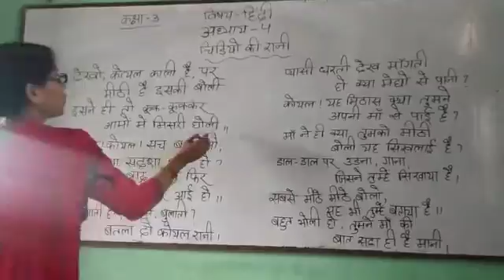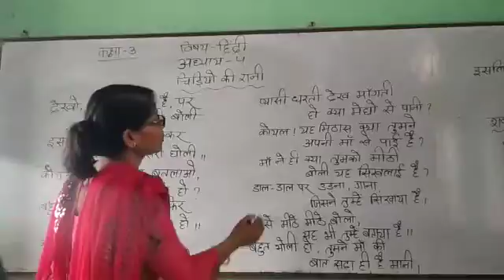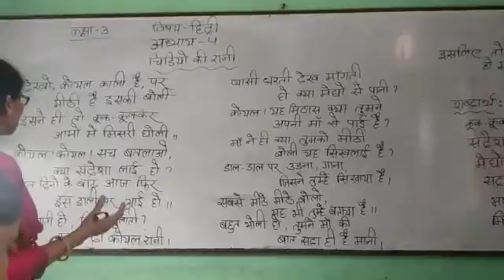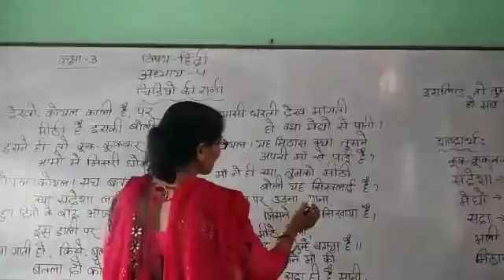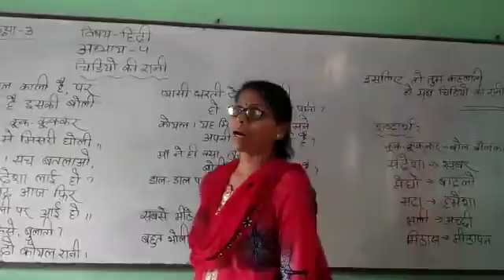Class 3 Hindi Book Ch 4